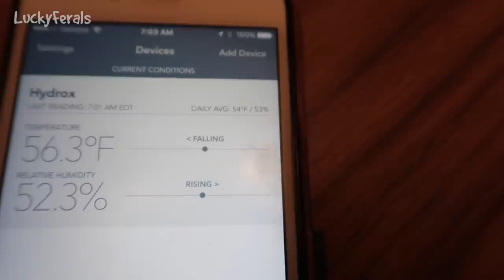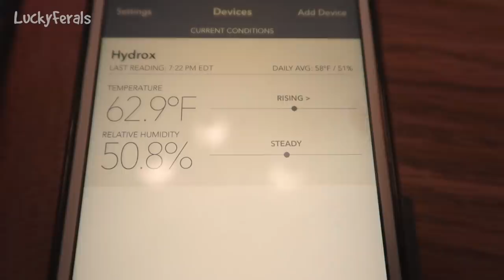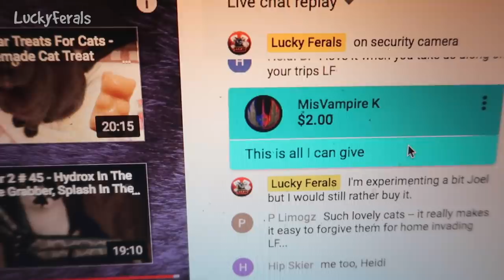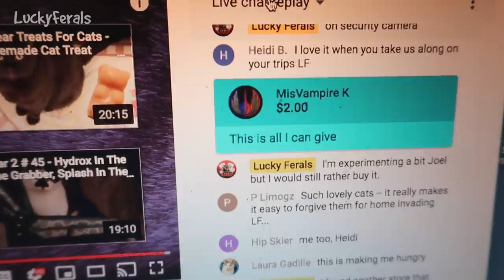Boo Year 2 # 54 - Cold Temperatures, Picky Eaters, and the Heated Feral Cat Shelter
Boo Days 456 and 457  The temperature got down to the 30s overnight. The cats are eating on their Halloween Jack O Lantern platters. Boo didn’t want to eat the homemade cat food. The heated feral cat shelter is staying about 20 degrees warmer than the outside temperatures. The cats had play time with the cat charmer toy. They got crunchies. The Lucky Ferals had their first YouTube premiere event. The cats don’t like getting up early in the morning. The cats don’t want to eat their food. Hydrox came by for breakfast. Splash had been hanging out in Boo’s room. Hydrox came by for dinner.

Abril
Adam Davidson
Bad Billy
Clyde S.
CR Barboni
Craig Danielson
Henry Hazel
Kimberly Hitch
Lukas A.
Maureen Kelly
Paul Carey
Smartieplum
Zoa Langford